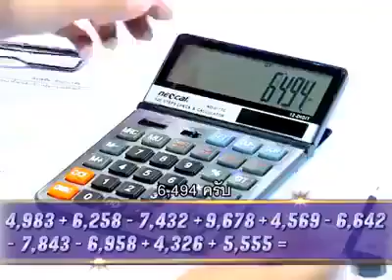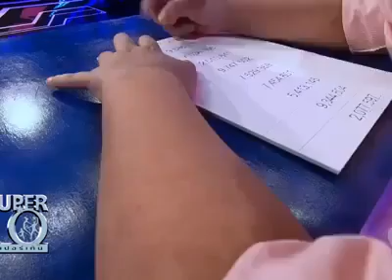Anak muslim yg iQ di atas rata rata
IQ sempurna